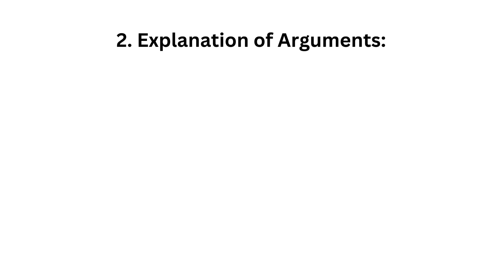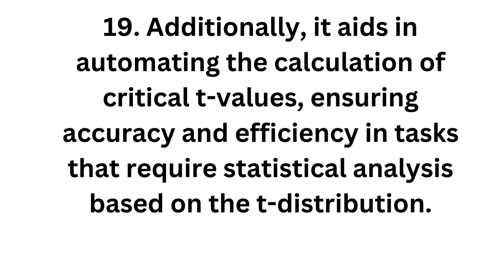280.Question: How do you use the `T.INV` formula in Excel?